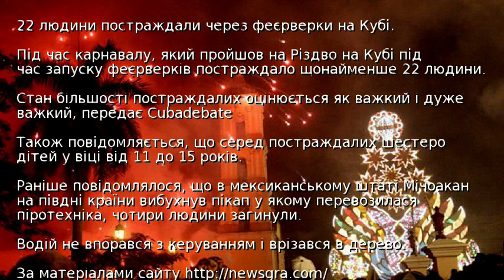22 людини постраждали через феєрверки на Кубі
22 людини постраждали через феєрверки на Кубі